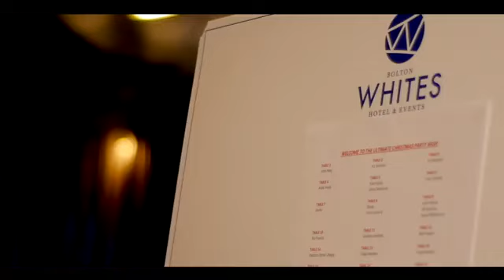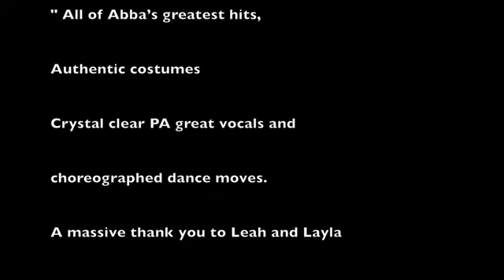ABBA tribute act To book this act or visit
Outstanding tribute to the Swedish superstars one of the biggest selling and most successful bands of all time.

With a vast artiste roster and many years’ experience within the industry, we are able to offer help and advice on booking exactly the entertainment required. And as members of the Agent’s Association (GB) we have contacts across the whole of the UK, giving us and our clients an unparalleled level of choice in entertainment services.

Direct Dial – 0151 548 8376
Local Rate – 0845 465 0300